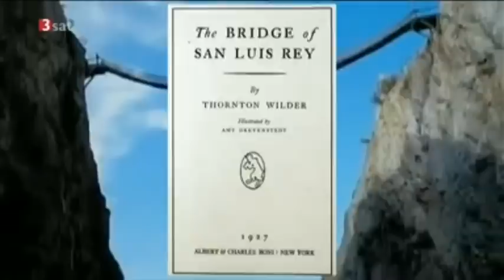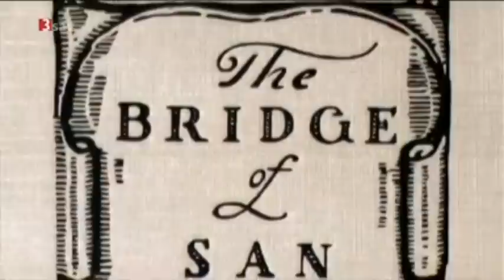Kulturzeit zum Flugzeugabsturz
Beitrag aus der Sendung vom 25. März 2015